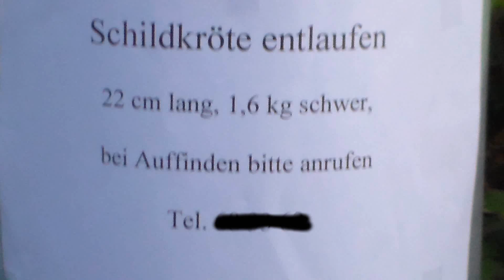Einfach so entdeckt #01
Wenn ich unterwegs bin, entdecke ich so manche Sachen.
Heute hatte ich sogar meine Kamera dabei und habe für Euch meinen Fund festgehalten.

Ich hoffe, Dich amüsiert meine Entdeckung genauso wie mich! :)